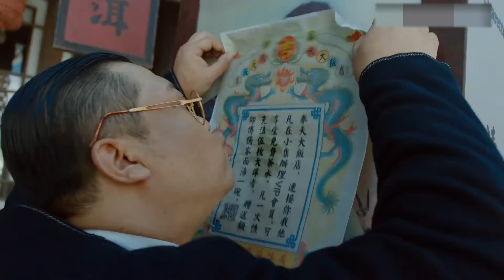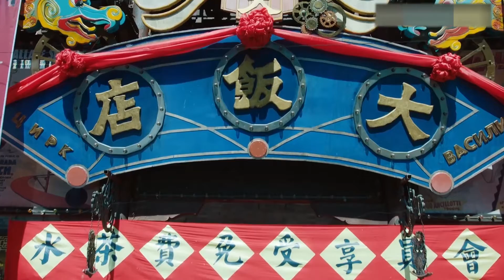年代商战喜剧 | 民国大饭店 第05集| 没落的酒店大亨立志复兴家业 (文松,贾冰,赵本山,柳岩,宋小宝)-好看电视剧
年代商战喜剧《民国大饭店》(文松,贾冰,赵本山,柳岩,宋小宝) 本频道所有内容均已获得合法授权,存在疑问敬请联系我们,感谢支持！